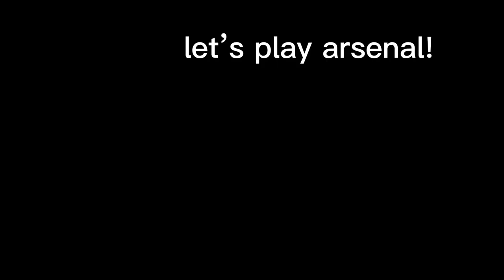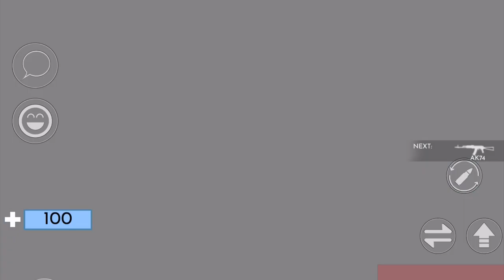Playing Arsenal! (Terribly)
This is my first ever youtube video! I hope you enjoy!

Credits:
Intro: Beach Bummer - No vacation

Arsenal - ROLVE Community
Arsenal - Roblox

Edit app: Capcut
Edit App: Procreate
Edit App: Intro Maker